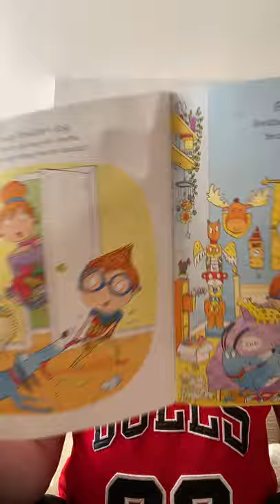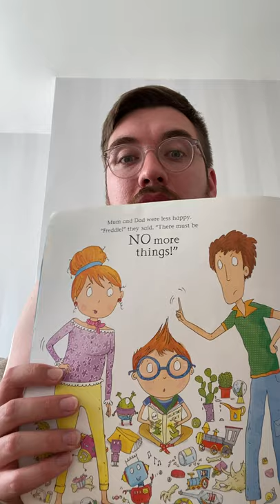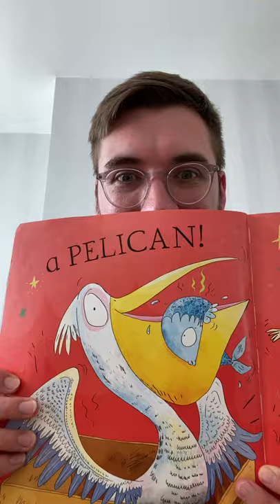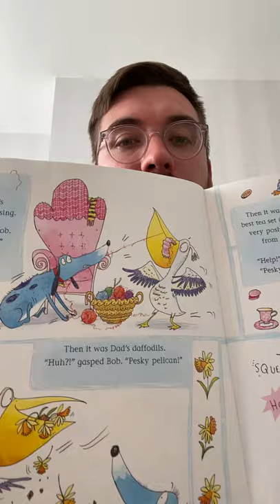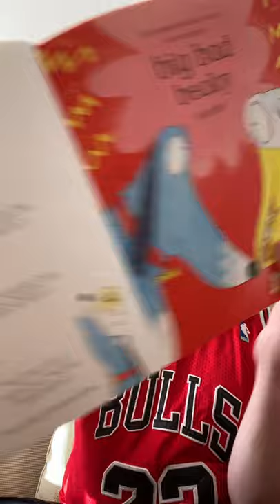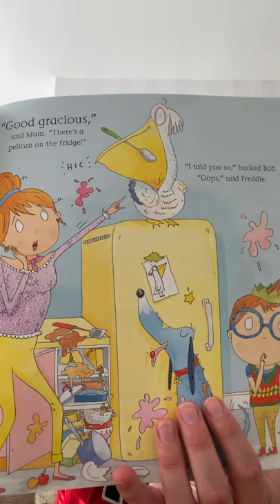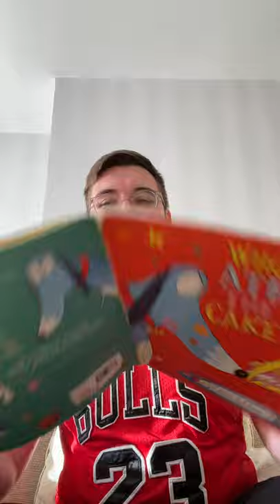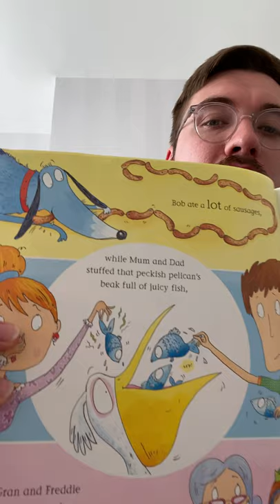Coddington Primary School story time (Who ate the cake)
Story time today is 'Who ate the cake?' read by Mr Christopher! Hope you enjoy.